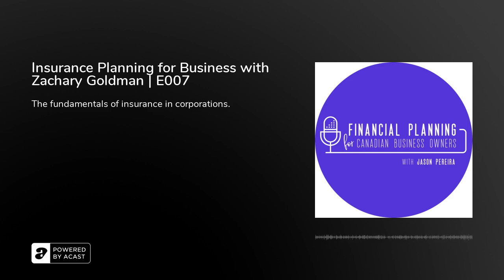Insurance Planning for Business with Zachary Goldman | E007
In this 7th episode of Financial Planning for Canadian Business Owners, Jason Pereira, award-winning financial planner, university lecturer, writer, and host interviews Zak Goldman, Managing Partner of Sterling Park Financial Group in Toronto, Canada. Sterling Park is one of the more better-known high-end insurance operations in Canada. Zak and Jason discuss why business owners need to consider insurance and the key benefits of it.

Episode Highlights:

● 01:25: – Zak Goldman introduces himself and what he does.

● 07:20: – Zak talks about some of the frustrations with the insurance Industry.

● 09:44: – Sterling Park has seven people in their office which isn’t usual for an insurance firm.

● 11:23: – Insurance will be a tool to do financial planning.

● 14:26: – The vast majority of investment advisors are giving incorrect advice.

● 15:24: – Why does insurance work?

● 16:58: – Large tax bills often can’t be paid because the liquidity isn’t available.

● 19:07: – What are some of the basic use cases for insurance for business owners?

● 19:52: – The most common and easiest use of insurance is for a partnership.

● 23:33: – Why is insurance and tax planning so important for when you die?

● 27:30: – Insurance in a corporation is not to be used for an insured retirement plan.

● 32:18: – Make sure whoever is doing your financial planning are doing comparisons.

● 35:00: – Provide value to your client.

● 38:26: – Insurance policies can be tax shelters while you are alive.

● 41:08: – Corporate capital grows tax-free and at death gets paid out tax-free.

● 43:30: – At Sterling Park, you can’t take the corporate asset and get a personal loan against it.

3 Key Points
1. The average insurance advisor in Canada is $37,000-$49,000 in gross income that they have to run their business out of.
2. Insurance is a payment that happens on a periodic basis that leads to a much larger payment later on that is tax-free.
3. Zak Goldman says that Insurance is benefitting two groups: widows and orphans.

Tweetable Quotes:
● “If we can open people’s eyes to insurance and not that cheesy, salesy way, but actually a factual number-based analysis. That’s why we do it and I think that’s why we have success in doing it.” – Zak Goldman
● “This industry doesn’t hold itself up to the standards that it should. People do not have the expertise, the backgrounds, the letters behind their name.” – Zak Goldman
● “Tax and mortality. Those are two things that make insurance work.” – Zak Goldman

Resources Mentioned:
● FintechImpact.co – Website
● jasonpereira.ca – Website
● Sterlingparkgrp.com – Website
● Linkedin – Sterling Park Financial Group